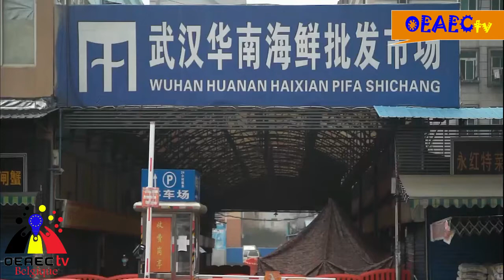فايروس كورونا كوفيد - 19..... والفايروس المخفي جيل جديد منه ما هو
OEAECtv-Belgique
الفايروس المخفي جيل جديد من فايروس كورونا كوفيد - 19 ما هو
تقرير جديد عن فايروس مخفي و الذي يعتبر جدل جديد من
فايروس كورونا كوفيد -19
معكم تقرير من الصين

قناة المغتربين والعوائل المهاجرة في آوربا مقرها في مدينة لياج البلجيكية
وتنقل نشاطات وفعاليات الجاليات الشرق أوسطية والمنظمات والجمعيات داخل وخارج بلجيكا مدير ومؤسس القناة الدكتورعصام البدري مع نحبة من المخرجيين والفنانيين العرب المغتربين في بلجيكا
قناة الجاليات المهاجرة  في آوربا
اشراف  د.عصام ا لبدري
أنستغرام
oeaec_tv

لا تنسى التسجيل  بالقناة وتسجيل الأعجاب
وبيان ملاحظاتكم.